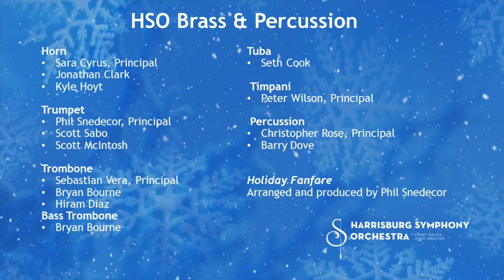HSO Brass Presents: Holiday Fanfare